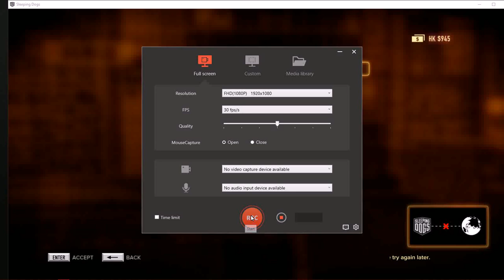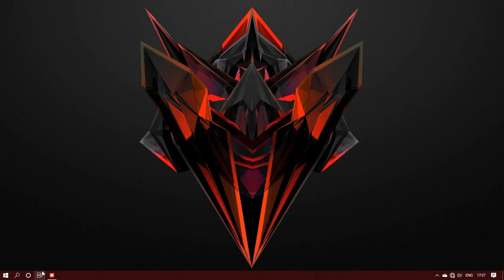sleeping dog# mission night market chase